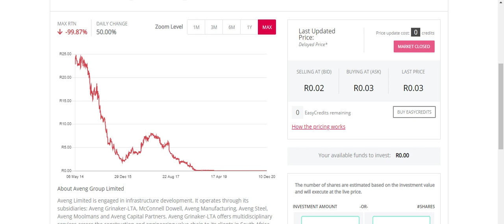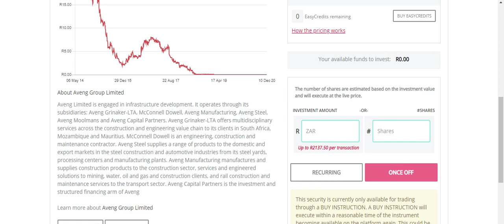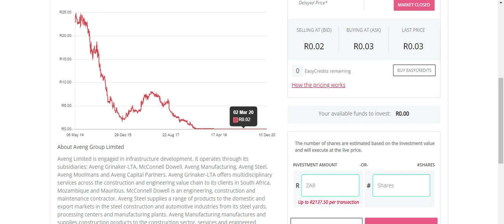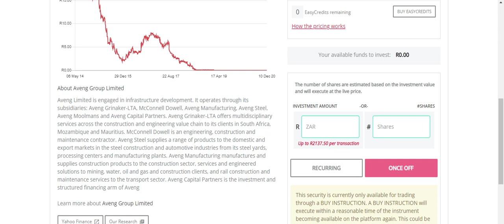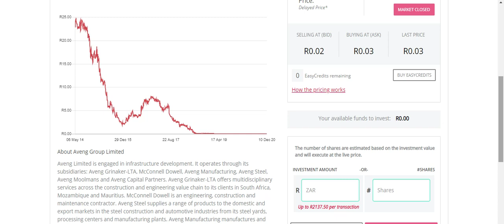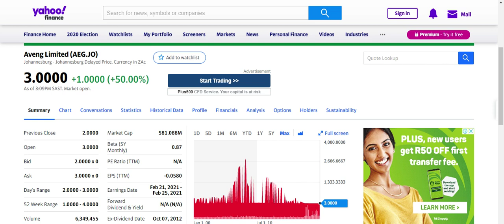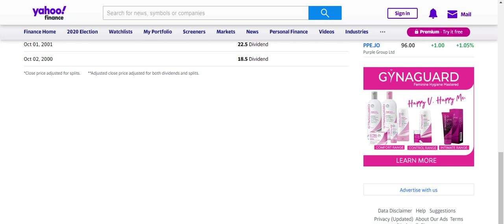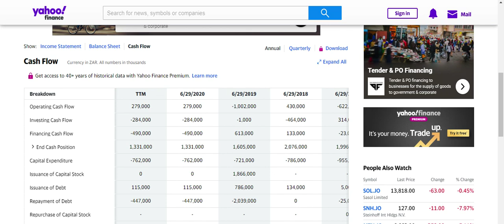Market analysis of Aveng Group